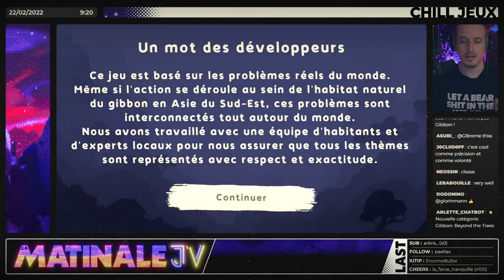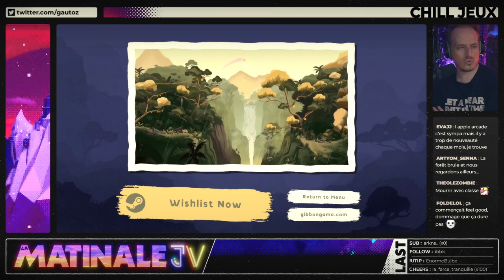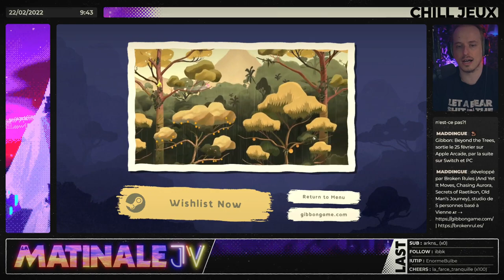0% NFT, 100% Légèreté | GIBBON : BEYOND THE TREES - GAMEPLAY FR (démo Steam)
Démo de Gibbon - Beyond The Trees, jeu de plateforme et d'adresse du studio Broken Rules.

Avec son feeling à tomber et ses ambiances propices au voyage, Gibbon Beyond the Trees pourrait être parfait. Cependant il sort d'abord sur Apple Arcade (le 25 février) pendant que les joueurs Switch et PC devront attendre un peu. Pas grâve, on peut déjà jouer les petits singes via une démo Steam qui m'a permis de tomber amoureux du jeu.